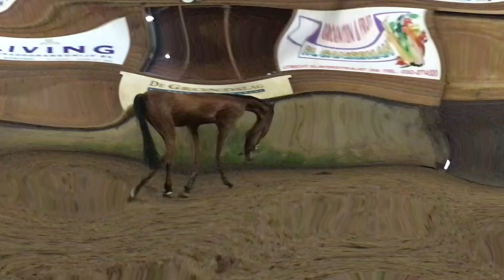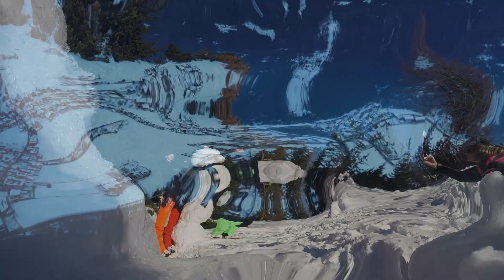Skiën, grote sneeuwpop maken & gevallen... - Wintersport #3 Romy van der Linden